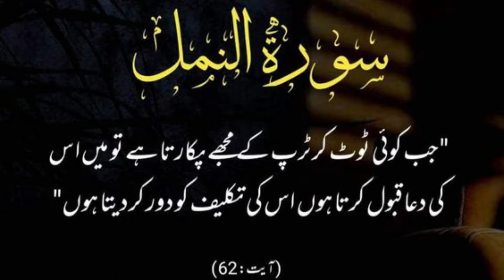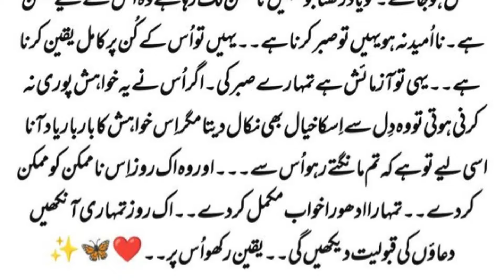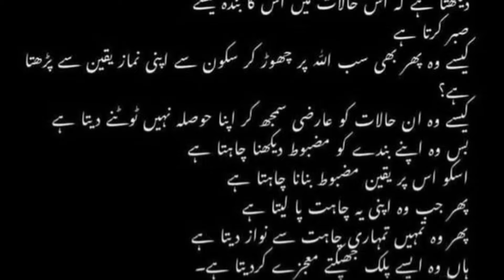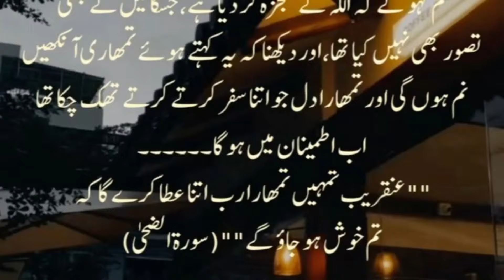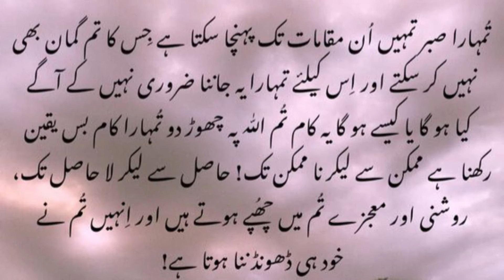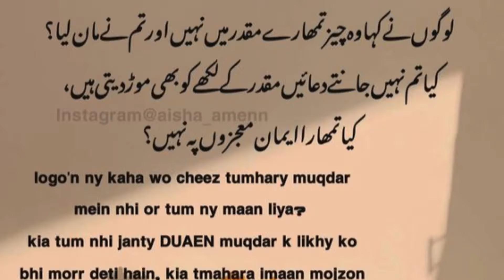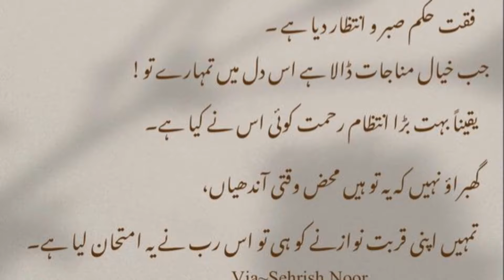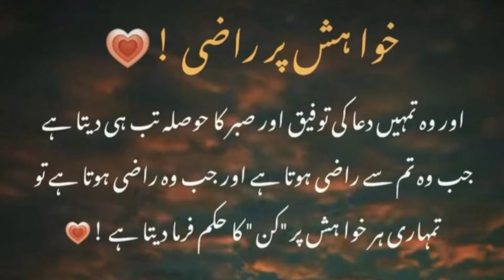Jab Allah Tumhari Namumkin Dua Ko Mumkin Bananay Pe Razi Ho Jata Hai To Yeh Nishanian Zahir Krta Hai